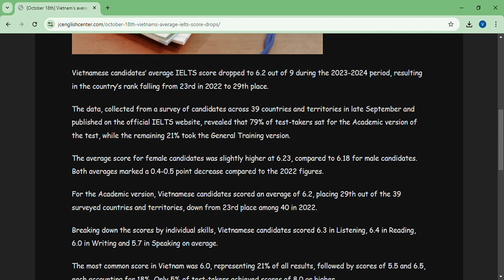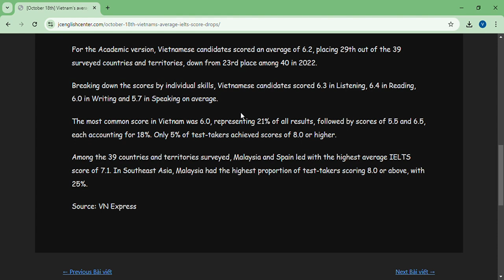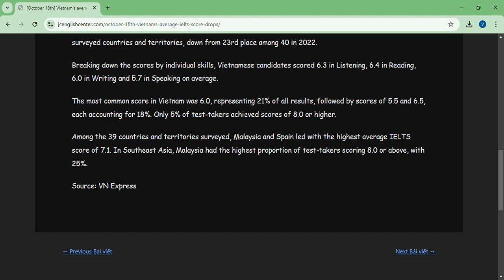October 18th Vietnam’s average IELTS score drops – JC English Center Google Chrome 2024 10 20 00 1